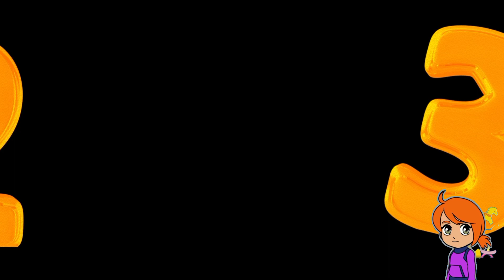counting 1 to 10.1 counting to 10. learning counting for kids. 123 numbers .one two three part144